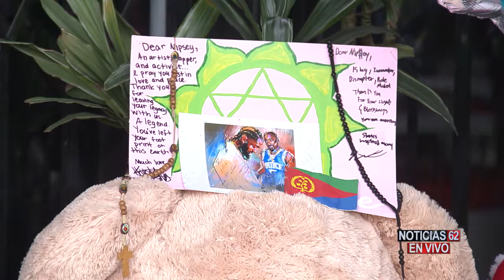NUEVOS DETALLES DE LO SUCEDIDO AL RAPERO NIPSSIE HUSSLE. – Noticias 62.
Surgen nuevos detalles en torno al delito del rapero Nipssie Hussle, desde el cuartel general de la policía.
Cris Monarrez nos tiene lo último.